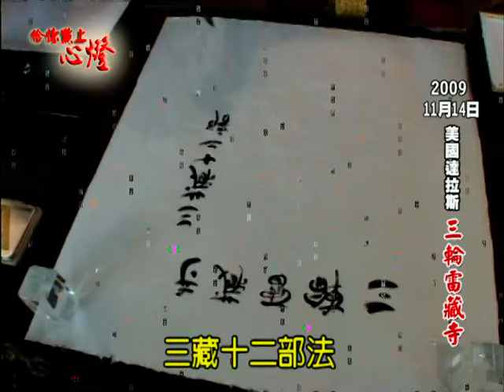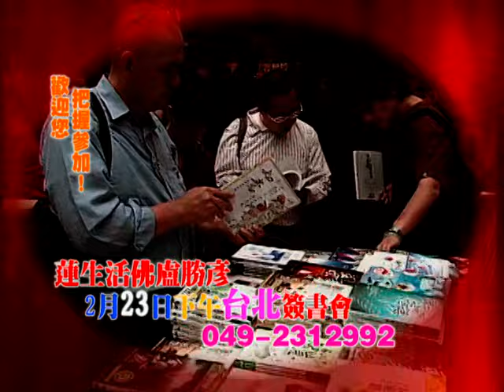給你點上心燈#191